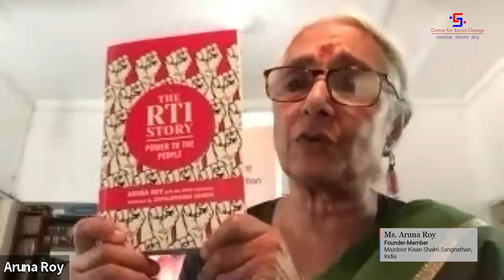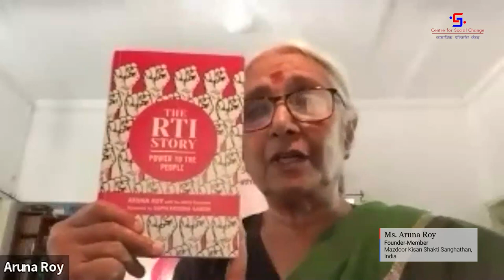Lessons Learned from the Contemporary Nonviolent Movements in South Asia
During last past decades, South Asia have witnessed several historical and contemporary successful nonviolent uprisings which toppled the undemocratic practices and regimes, dictatorship, and social injustices. It is observed that adopted nonviolent approaches have technically overshadowed the preference of violent struggle and armed struggle. However, South Asian countries is still challenged by the traditional and new form of multiple disparities and social norms. Under this context, there is growing attention of research on use, importance, and validity of nonviolent action in the present context and future.
Centre for Social Change (CSC) is thus organizing a virtual roundtable discussion titled “Lessons Learned from the Contemporary Nonviolent Movements in South Asia” as part of its ongoing ‘Nonviolent Civil Resistance’ webinar series. The event is exploring the lessons obtained from four different country (India, Bangladesh, Nepal and Pakistan) specific case studies by critically examining the future opportunities and challenges of nonviolent civic demonstrations in South Asia.